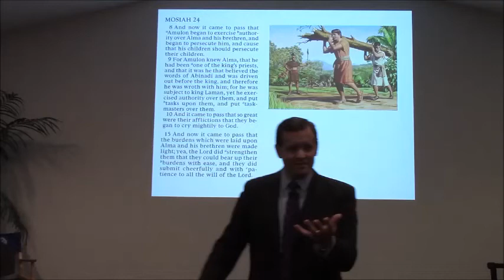Hank Smith Open Eyes and Open Heart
Hank Smith talks about opening your eyes and heart to be of good cheer at the Learn Our Religion lecture series.